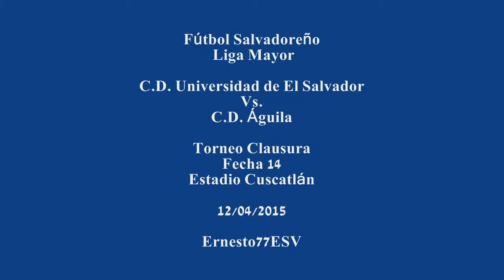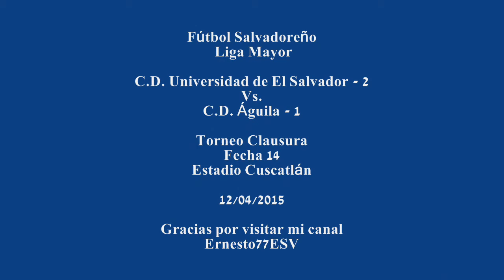C.D. Universidad de El Salvador 2-1 C.D. Águila - Fútbol Salvadoreño Liga Mayor Clausura Fecha 14